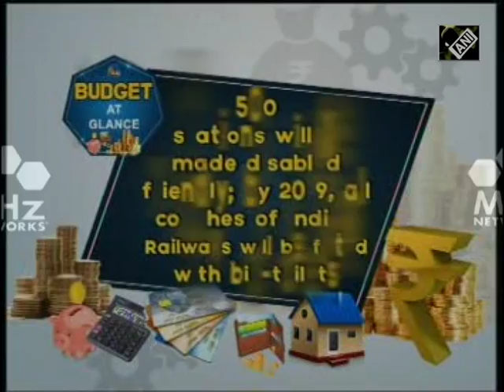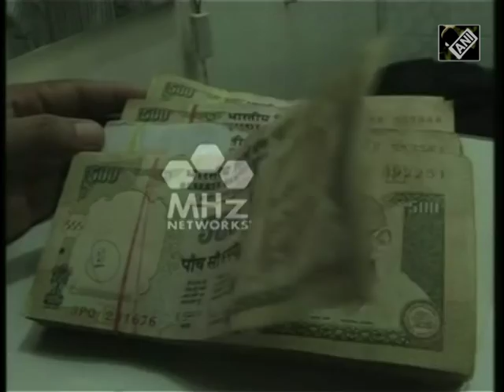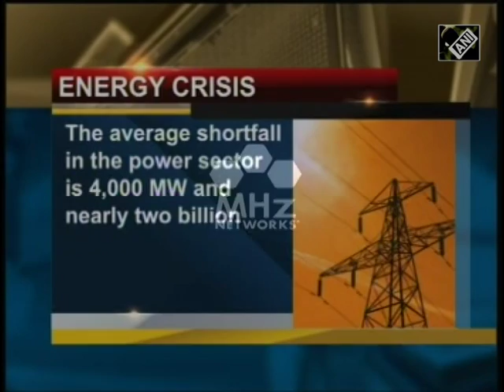Feb 01, 2017 - South Asia Newsline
- Farming sector, rural population get boost in India’s Budget 2017
-  Four Islamist militants held in Bangladesh
 -  Hindu devotees mark spring festival by bathing in holy waters